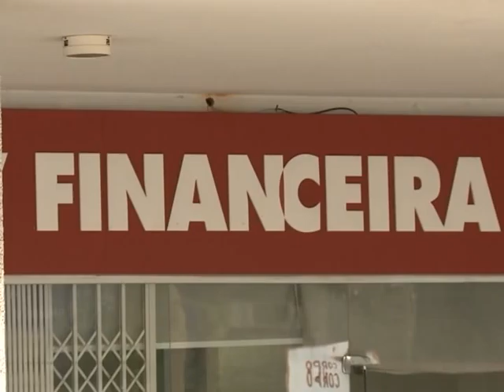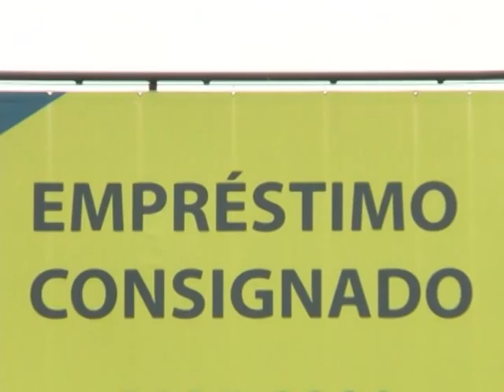Em setembro deste ano, o INSS registrou mais de 840 mil operações de empréstimo consignado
NBR NOTÍCIAS - 13.11.14: Somente em 2013, foram registradas mais de 27 mil reclamações relacionadas ao empréstimo consignado, aquele com desconto em folha de pagamento. O Instituto Nacional do Seguro Social (INSS), alerta a importância de sempre ler o contrato para evitar fraudes. Em caso de descumprimento das regras no contrato de empréstimo consignado, a instituição financeira está sujeita à suspensão e até ao cancelamento do convênio junto ao INSS. Para fazer qualquer tipo de reclamação, o beneficiário pode ligar no telefone 135.